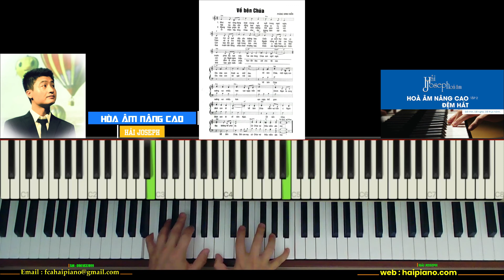[Piano] Về Bên Chúa | Phùng Minh Mẫn | Hướng dẫn hoà âm nâng cao đệm hát thánh ca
SHOW LESS